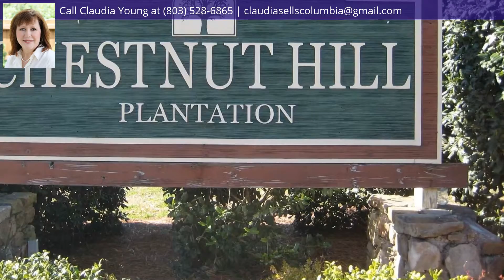1 Cedarfield Court, Columbia, SC 29212 - MLS #466409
Property Description
Adorable bungalow living in Chestnut Hills. Open family room with hardwood floors and gas fireplace. Enjoy 2 ceiling fans in the summer, kitchen and bath have tiled floor, great corner homesite with fenced yard. You will love being able to walk over to the playground across the street. Enjoy having river access and a private lake in the community. Chestnut Hill Plantation has so much to offer! This is a great home on a great site. No neighbors behind the home, kitchen boasts as gas stove. A sink in the garage is an added bonus.
Directions
Broad River Road to Lost Creek Drive into Chestnut Hill Plantation, left onto Cedar Field Lane, left onto Cedar Field Court, home is on the left.